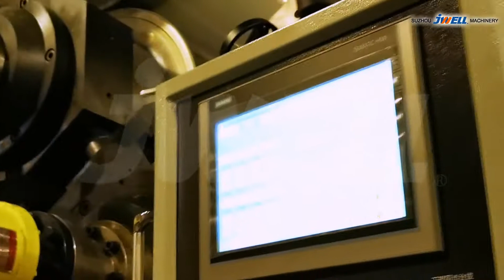JWELL 8000mm HDPE/TPO/PVC Waterproof geomembrane sheet extrusion machine